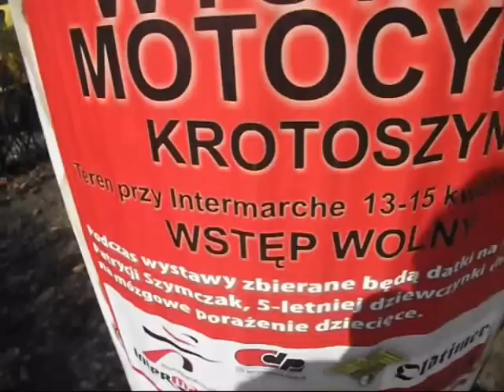Wystawa Motocykli w Krotoszynie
Wideorelacja z wystawy motocykli w Krotoszynie, która miała miejsce w dniach 13 - 15 kwietnia 2012r.